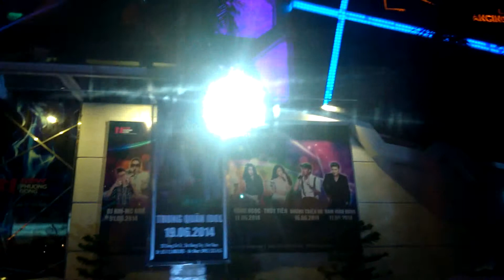Du lịch Đà Nẵng 2014